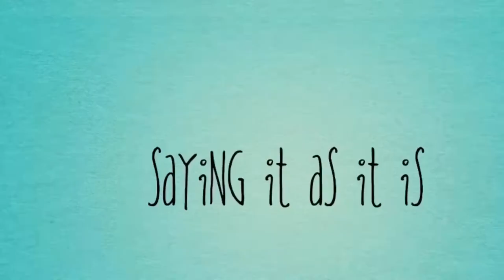SEXUAL CONFIDENCE: CELIBATES AND VIRGINS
Drawing from Phases on NdaniTV, we discuss Everything on the reality of being celibate, being sexually literate and celibate, being a virgin, Reasons to be celibate, being celibate and confident, why you should be confident in your decision to be celibate, reasons to help build up your confidence in being a virgin or celibate. Are you obliged to share your celibacy status? Is it cool to be a virgin? Is it cool to be a virgin in your twenties, mid twenties or late twenties.

TIMESTAMPS
0:00 Intro
0:25 A Short Story
1:23 Feeling Embarrassed?
3:05 The Reality
8:20 Dopeness of Celibacy
10:38 Get your confidence on
11:50 Pep Talk